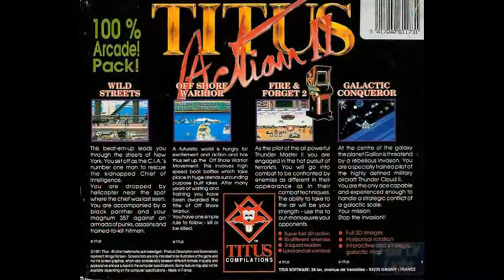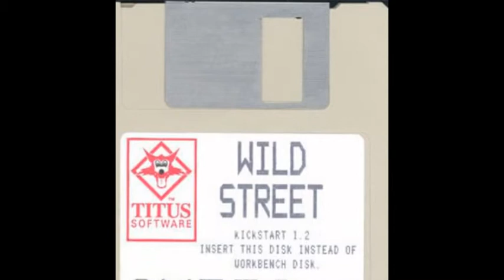titus action 2 compilation for Amiga (slideshow)